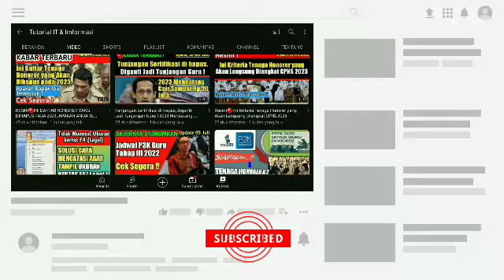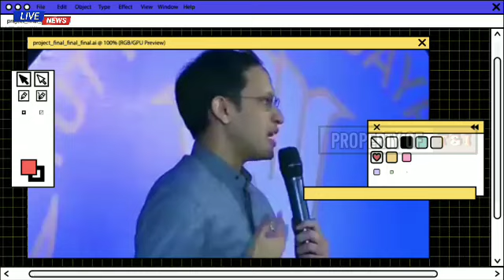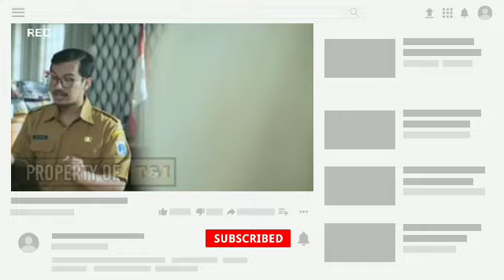Resmi! Kemdikbud Rilis Sistem Pengangkatan Kepala Sekolah Online.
kemendikbud terbaru,
info kemendikbud terbaru,
nunuk suryani kemendikbud terbaru,
raker komisi x dengan kemendikbud terbaru,
rapat komisi x dengan kemendikbud terbaru,
pengumuman kemendikbud terbaru,
aplikasi raport smp kurikulum 2013 terbaru,
kemendikbud,
berita terbaru dari kemendikbud,
info terbaru dari kemendikbud,
kabar terbaru kemendikbud,
aplikasi raport kurikulum 2013 sd terbaru kemendikbud,
sistem pengangkatan kepala sekolah terbaru,
sistem pengangkatan kepala sekolah terbaru 2023,
sistem pengangkatan kepala sekolah,
pengangkatan kepala sekolah online,
pengangkatan kepala sekolah,
sk pengangkatan terakhir kepala sekolah,
kepala sekolah penggerak,